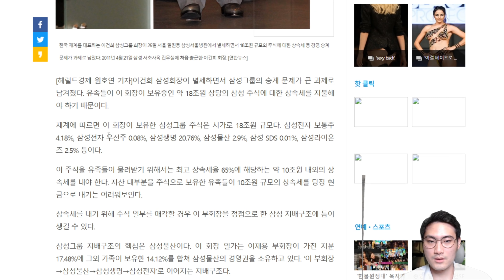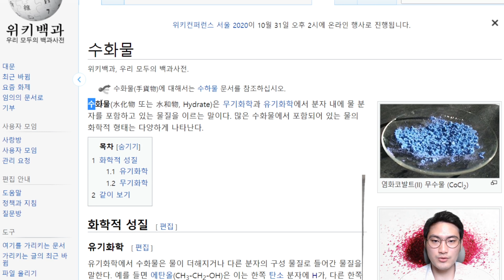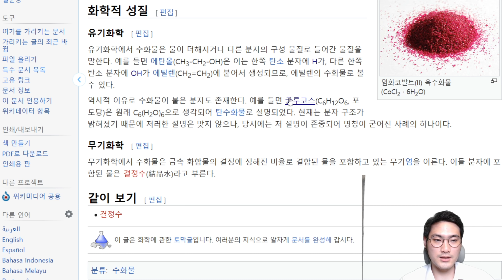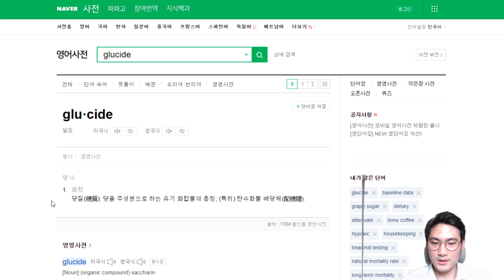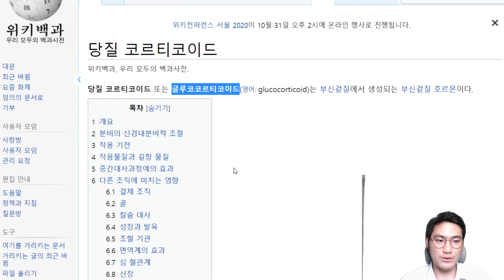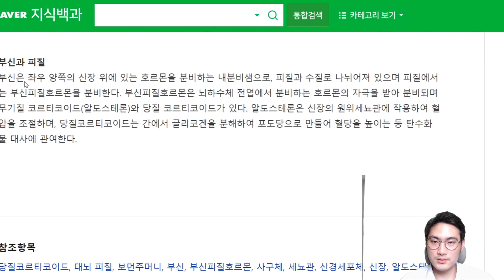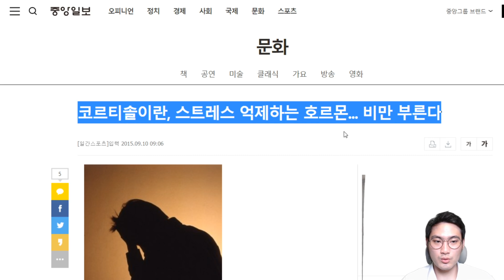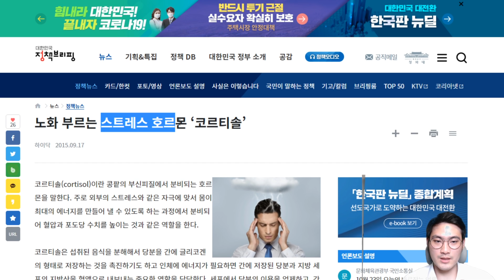에이치엘비 이뮤노믹 10월 26일부터 제5회 International Virtual Conference가 열립니다. 코르티솔